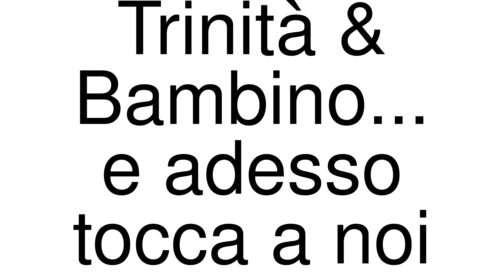How to Pronounce correctly Trinità & Bambino... e adesso tocca a noi (Movie)